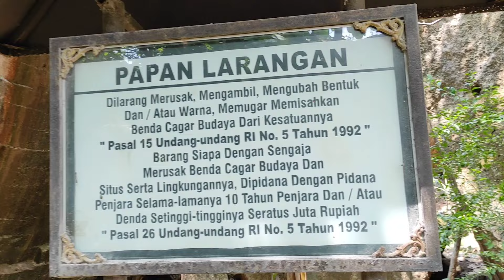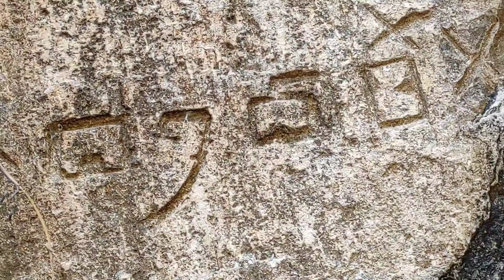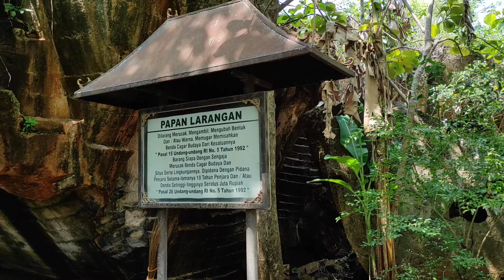yang lagi viral di gresik jawa timur begini kondisinya setelah seminggu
keajaiban alam diluar nalar muncul di gresik jawa timur